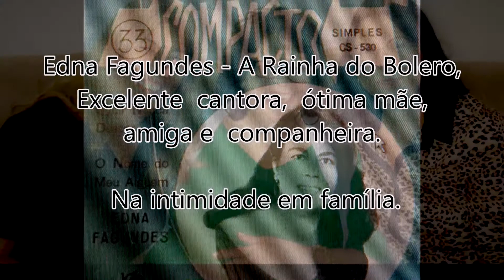Edna Fagundes - Intimidade em família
Minha mãe ( Edna Fagundes ), gravou essa música na década de 70, no seu 1o LP lançado pela Gravadora Canta Galo, foi sucesso no Norte e Nordeste do Brasil, ainda hj ela tem fãs que curtem suas músicas e que marcaram época, e o titulo da musica e bem propicia pro momento, (SAUDADE)... Amanhã, 02/08/21, ela estaria fazendo 84 anos. e dia 04/08/21, fazem 3 anos que ela partiu para os braços de JESUS... Saudades Eternas... Descanse em Paz minha linda... Te Amo.

JESUS Abençoe vcs, saúde e paz... bjs.